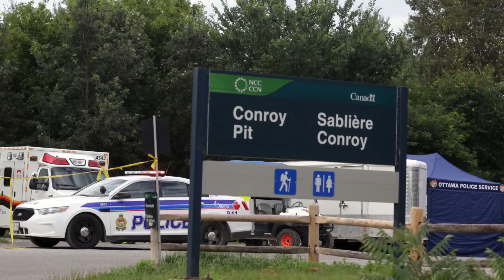Missing man spotted in Conroy Pit area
Police and paramedics were searching the Conroy Pit area, near Hunt Club and Conroy roads Friday morning, for a missing 32-year-old man who was spotted twice twice in the area Thursday. Video by Mike Carroccetto/The Ottawa Citizen